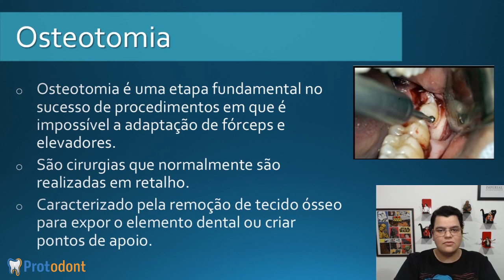Osteotomia | Dra Bianca Rosa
ME SIGA